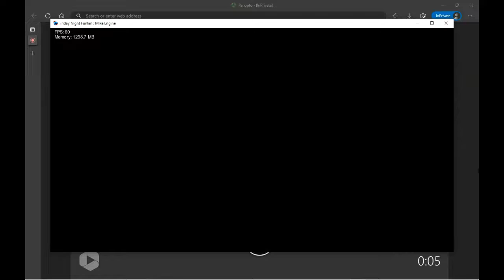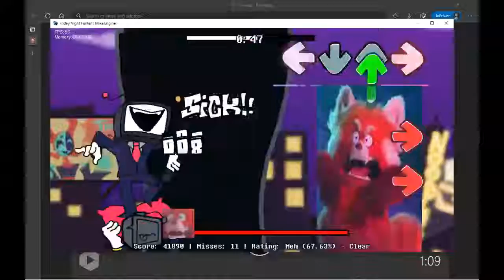Mon Nov 14 2022 6 39 50 PM (Seek's Deltarune)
Not Seek from Doors